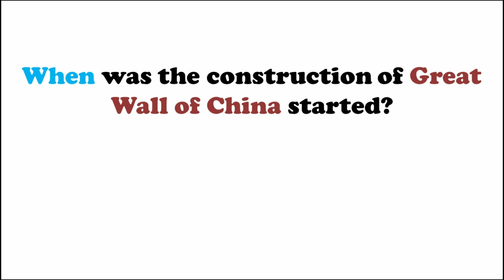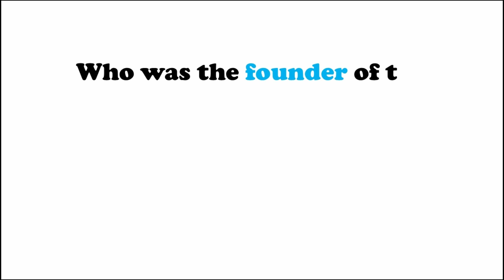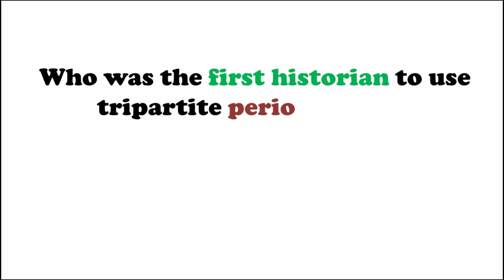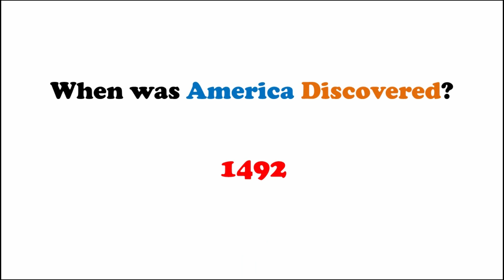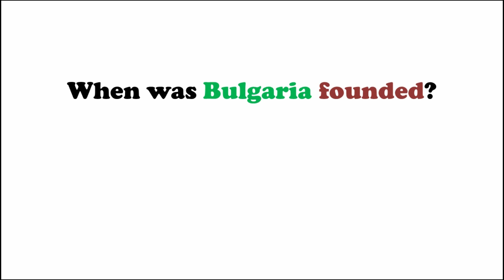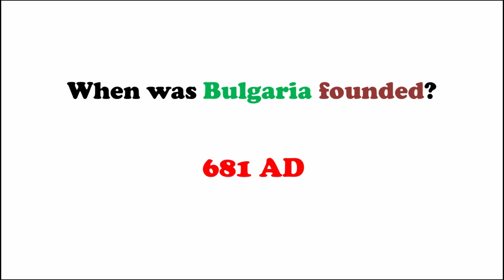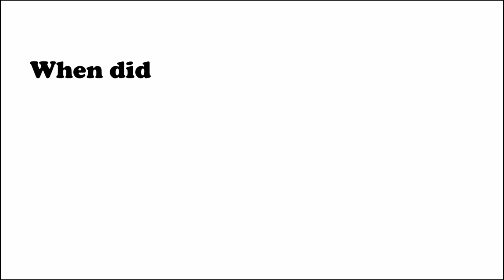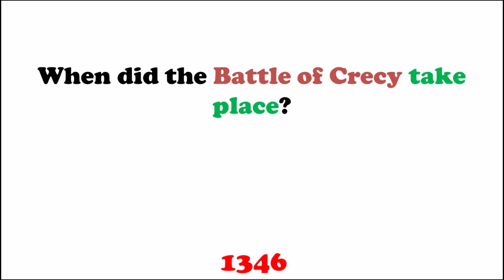Ancient Indian History GK Questions and Answers for All Competitive Exams